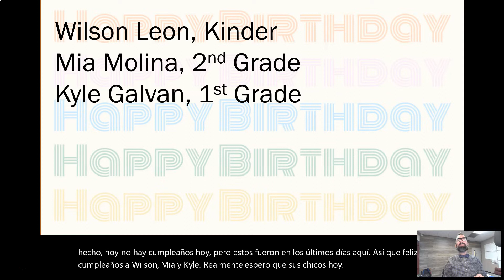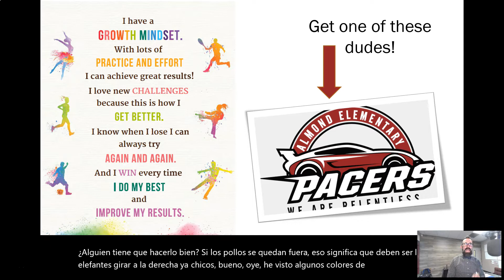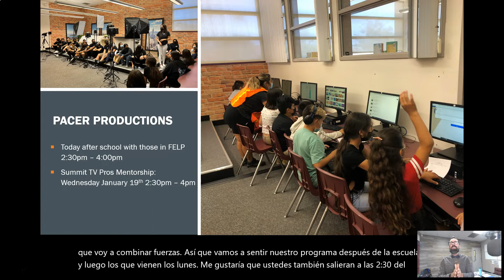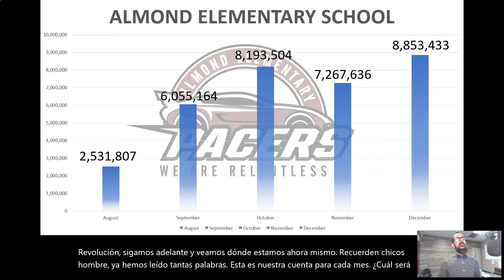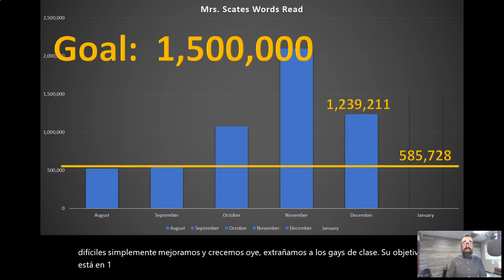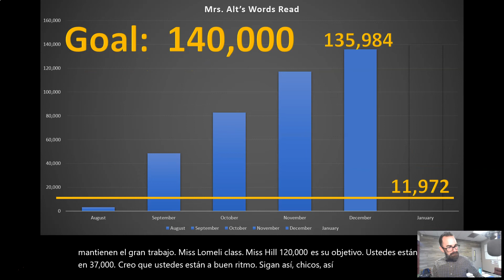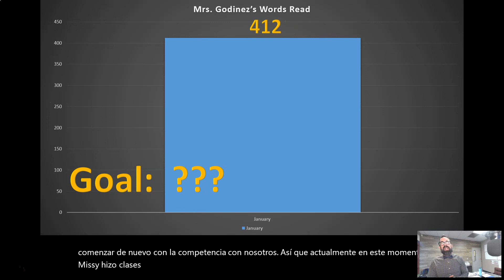Tuesday January 18th, 2023 Morning Announcements